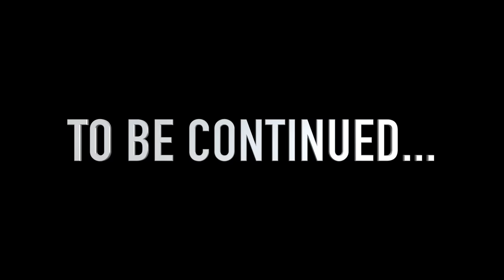TIGER NEST MONASTERY - Paro, Bhutan 🇧🇹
In this Video I will show you Tiger Nest Monastery in Paro.

Organize your Trip through-
The Traveller Trails
Tshering Dorji